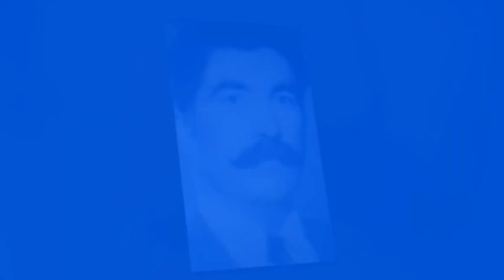DENGBÊJ HUSEYNO KİMDİR, HAYATI VE HAKKINDA BİLİNMEYENLER - Huseyne Muşi